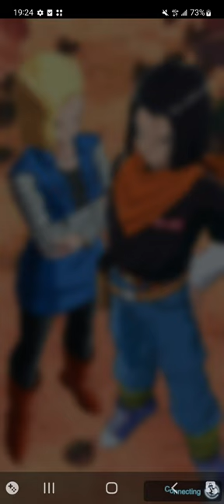Screen Recording 20220822 192809 DB LEGENDS七龍珠激戰傳說 EP2572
nickname：K
I am a one-man studio
I am one person work room^^
Do anything,one people
I am player,not youtuber

Friends,^^🍟🍹
support me，

My seller number: 301251
Buy 代練, register 8591 account by yourself,
Confirm the support yourself,
my payment has only one platform
this platform,
Only Taiwanese can register
Use 七龍珠激戰傳說 this game

when example：

1.選擇遊戲 》請輸入遊戲名》七龍珠激戰傳說
2.標題關鍵字搜尋》killer
3.搜尋。(Enter yellow 搜尋)
1》2》3
(or in the second option,
choose 其他,then 搜尋)

Press in the above order
you'll see the killer store

Click on the killer store

In the bottom right corner you will see the orange option

Click 立即購買

Then select the amount:
+  is to increase the amount
-   is to reduce the amount

then press 》 確認
Buy。

☆Other game，same。
supporter,support me
directly buy
No need say other things
Suppose you are a foreigner,
can't support me
You can come to me with legal documents
I need your legal document,
legal document,
Diploma written on paper

any support,
Prove your money is legal

Legal document courier fee
, supporters pay themselves

otherwise
who believes in you

Frequent spam supporters
Keep telling me to pay for courier
Neuropathy

Assuming your legal documents have been mailed
can email,
notice me

First home address number:36-1
worker

Second home address number :36-3

worker，my home

Third home address Numer:
No show their address.
right?
I tell you,their home address number
their home number is 36

Neighbor
Not my friend，you meet scammers

Any Taiwan, Kinmen , China enterprise:
any entertainment company
any channel
any community organization
any gamer，game company
any people
No partnership
No business relationship
100% is scammers
Taiwan scammers often catch star or foreigners,
sell，use fake accounts ,not me

any liar, send channels

live my phone,
live streaming
100% is scammers

i am not a programmer
Can't delete app

Find me:
You need a Taiwan tourist visa
From Taipei Airport to Kinmen Airport

Assuming you have any questions,
need confirm

I will get back to you immediately

or you want to chat

Please register gmail or yahoo mail
Choose one of the platforms

Emails from other platforms are not accepted

I will just delete
don't send me any links
anything,
Please explain directly

Find me，send mail，tell me，you arrive kinmen airport time
I go Kinmen airport，wait you。
Please use these three platforms

Other platforms, 100% are scam gangs

not me

Suppose you want to support me,
The amount is arbitrary

have a bank account 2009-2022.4
and home address route
There are two videos
no foreign exchange records

Find me：
According to the video route
Don't trust anyone in our country

Kinmen is the territory of Taiwan
So you need a Taiwan visa

prevent you from being fooled

increase or decrease anything

I will announce it in channel notification soon

Prevent：
mobile phone hackers，

fool you

For example:
Mobile Hackers set up illegal applications
Far watching,download,etc

Channel address confirm
One number difference, a lot worse

If you entrust Taiwanese,
Register 8591 account

Buy it by yourself after registering an account, because 100% of Taiwanese are liars,
no need to believe

my sale account:8591
What game,I never play
confirm sale record，
If hacker steal my account to play or use fake account ，play me
Just confirm my bank and sale accounts
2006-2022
Account Different from me，All is scammers

some stars, youtuber
Already
Sent to prison

any hackers, different companies
use mobile phone, virus
including virus setters

Taiwan Government Telecom:
Chunghwa Telecom
Play me
identical,
please legal action

Taiwan,Europe,China scammers
Download app☆set on my mobile
1.Tadownload 2.下載器 3.檔案

I mean any government in the world

foreigners cheated：
You can go through the Ministry of Foreign Affairs
direct international legal proceedings
No need to waste time
especially the any country government bank

talk
same
go to my home
If the letter is not received,
go directly to my house
Suppose you see a green locomotive parked in front of my house

represent me ，at home

In World, I have never seen an e-sports master
Play one character on a single screen
just trash^^
Game skills are too weak

I teach you how to play more than ten kinds of games
only use one computer
Channels have teaching
I listed job admins
Go to confirm instructional video
I don't usually teach people a second time